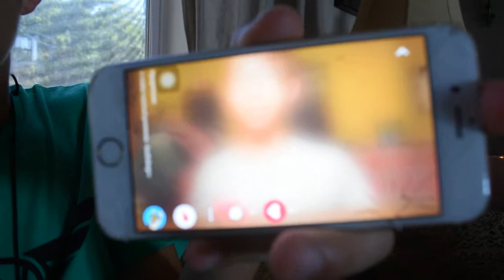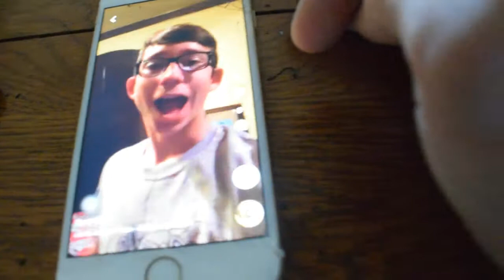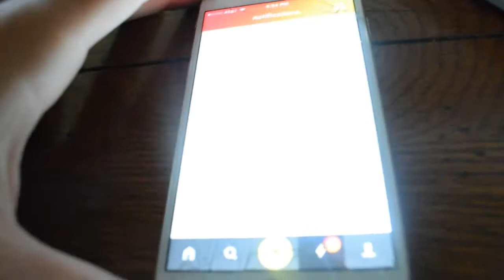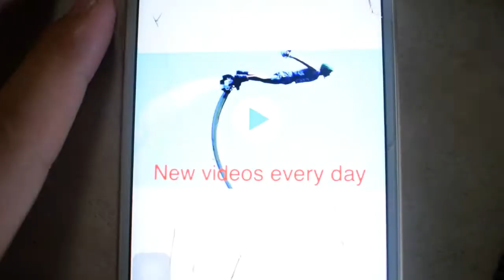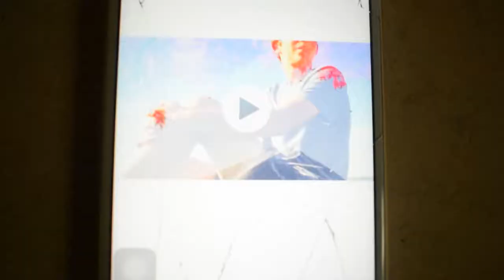new vlog (day 1)